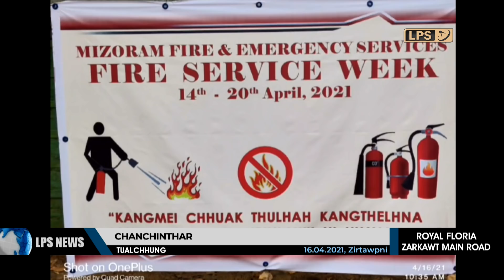16 APRIL 2021 LPS CHANCHINTHAR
AH & Vety Minsiter Dr K Beichhua chuan, Mizorama vawk hri leng chu African Swine Fever a ni ngei tih puan chian a nih tawh thu a sawi.

Health Minister Dr R Lalthangliana'n Vairengte covid 19 endikna hmun vawiin khan a tlawh.